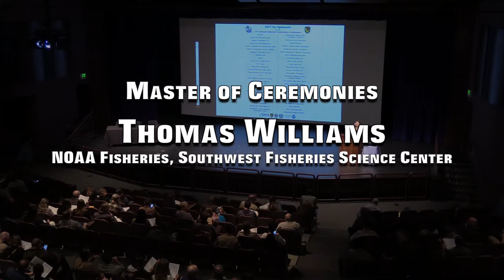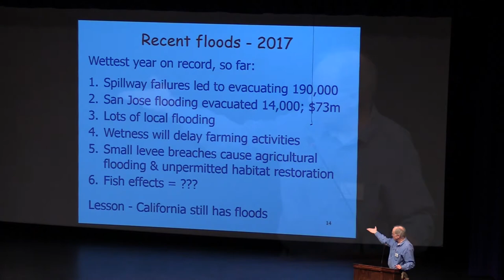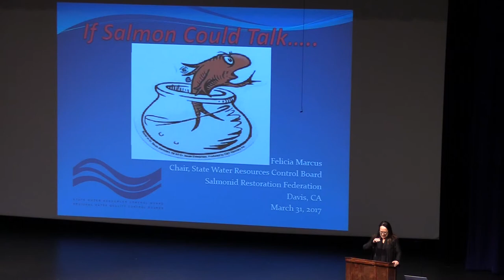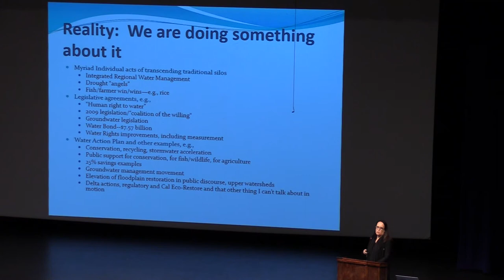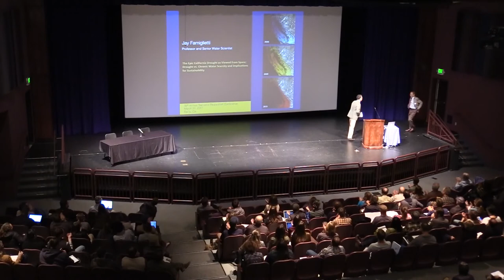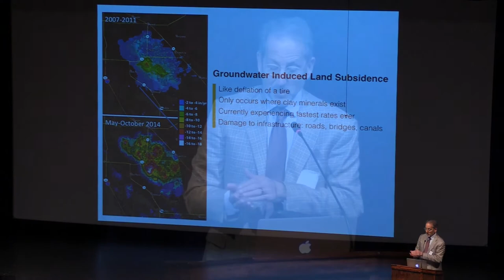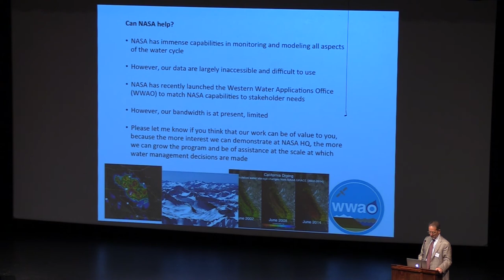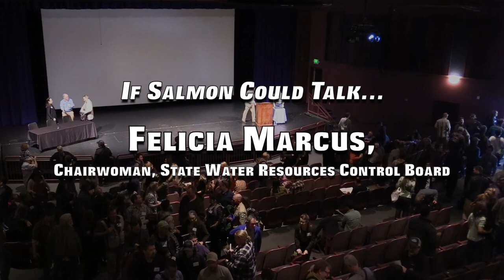35th Annual Salmonid Restoration Conference: Plenary Session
35th Annual Salmonid Restoration Conference
Restoring Watersheds and Rebuilding Salmon Runs
March 29-April 1, 2017 in Davis, CA

Recording of the entire Plenary Session:

Master of Ceremonies Thomas Williams
NOAA Fisheries, Southwest Fisheries Science Center

Salmon Restoration and the  Re-engineering of Water in California
Jay R. Lund, Ph.D., Director,
Center for Watershed Sciences, UC Davis

If Salmon Could Talk...
Felicia Marcus,
Chairwoman, State Water Resources Control Board

The Epic California Drought as Viewed From Space: Drought vs. Chronic Water Scarcity
Jay Famiglietti, Ph.D.,
NASA Jet Propulsion Lab, and UC Irvine

Recorded March 31, 2017 at the Brunelle Performance Hall by Davis Media Access.